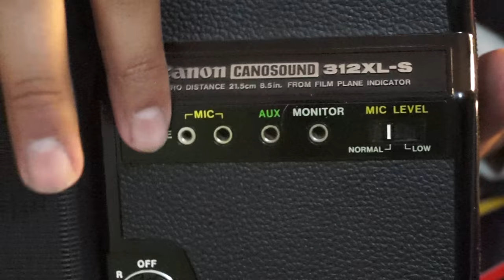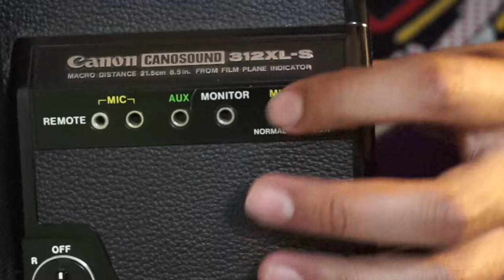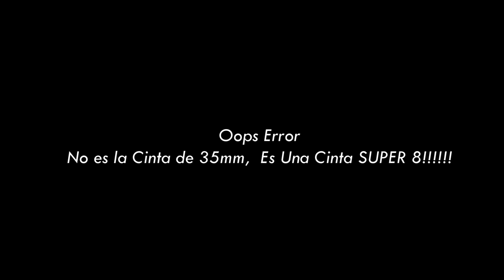Review Retro: Canon 312XL-S (1978)